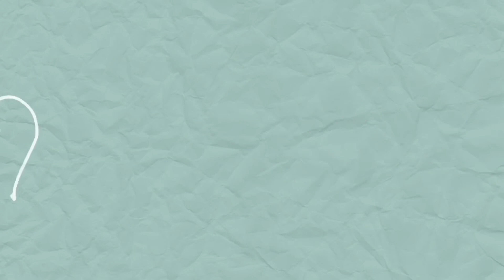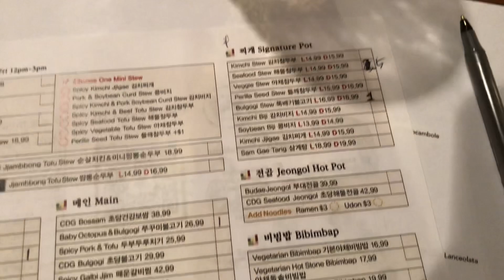Cho Dang Gol Restaurant | KTOWN NYC | Oyi ni Otep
I was planning to surprise our friend and it was epic fail 😅 but it ended with a happy tummy and full of laughters for another memories to keep.

Thank you for watching! please subscribe if you haven't yet, like, share this video with your friends/family and don't forget to click that bell notification button so you'll get updated every time we upload new videos.